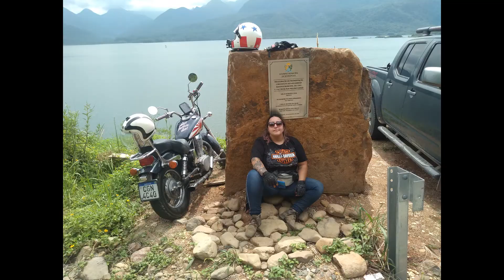solorider motovlog motosc parte 2 - Nova Veneza/SC, rota gastronômica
Diário de bordo de viagem a Santa Catarina que rolou durante uma semana na estrada, visitando cidades e pontos como Lauro Muller, Serra do Rio do Rastro, Nova Veneza, Florianópolis, Praia do Rosa e Laguna.

Nova Veneza cresceu com a chegada de 400 famílias italianas em 1891. No ano seguinte vieram mais 500 famílias italianas, oriundas de Bergamo de Veneza e de Belluno.
Os colonos construíram casas com pedras encontradas na região e as edificações eram tão sólidas que muitas estão de pé até hoje.
Com mais de 95% da população descendendo de italianos, Nova Veneza, a primeira colônia italiana oficialmente instalada no Brasil República (1891), é um pedaço da Itália em Santa Catarina.